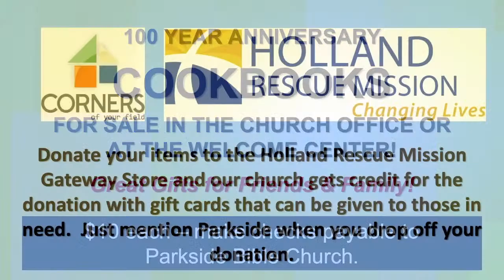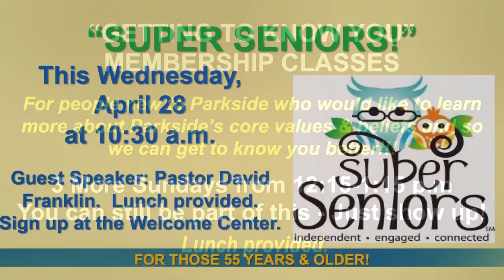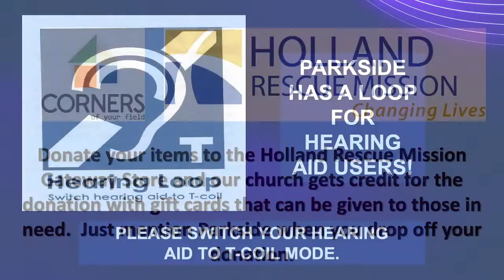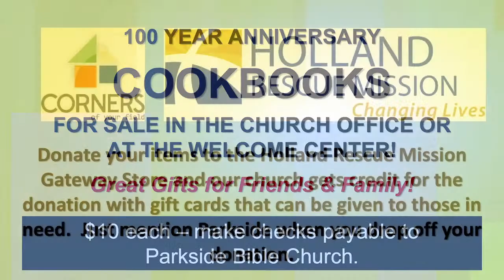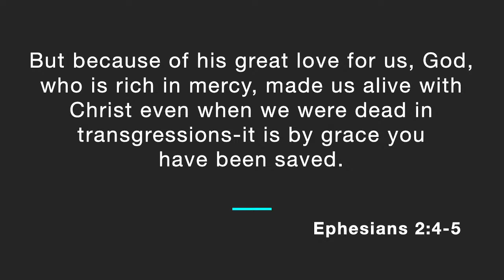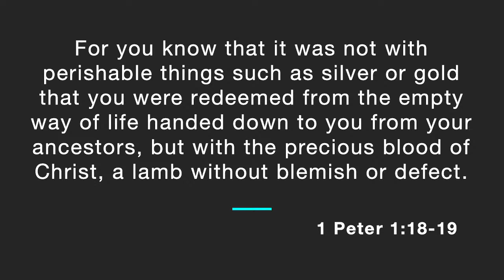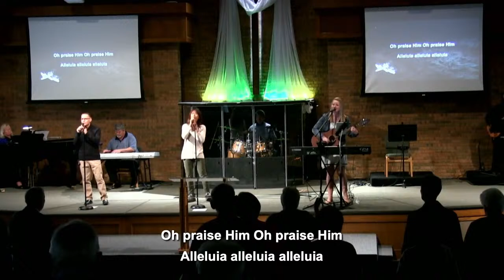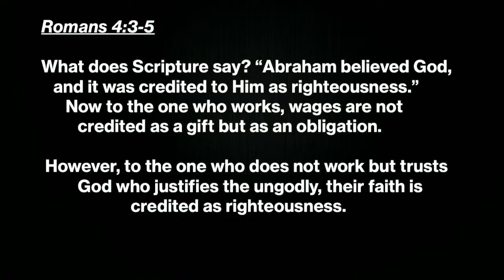April 25, 2021-Parkside Bible Church Live